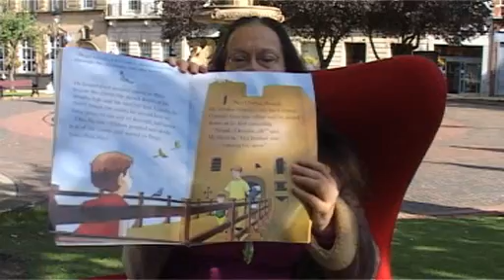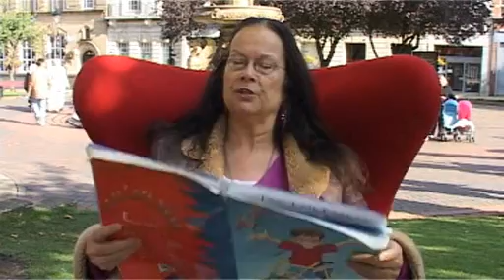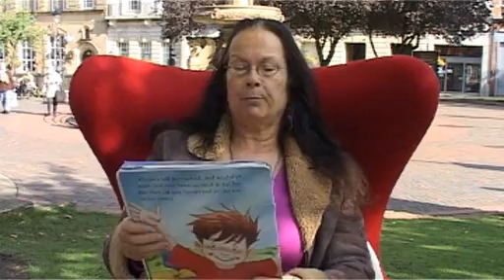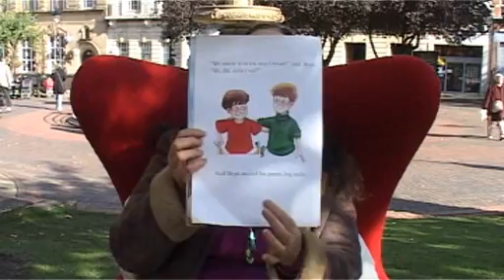My Test Movie